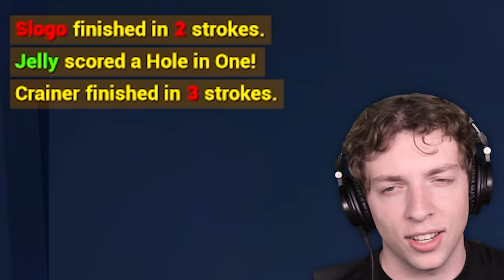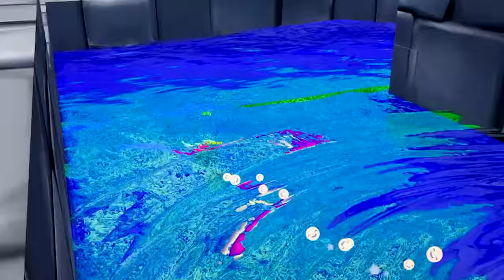99% Players Will Not Hole In One (Golf It)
⭐️  99% Players Will Not Hole In One